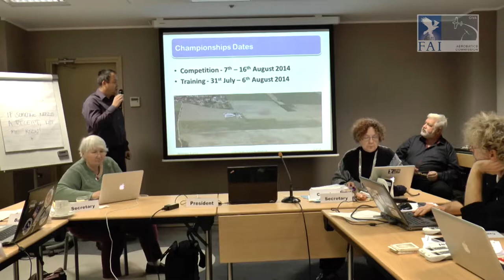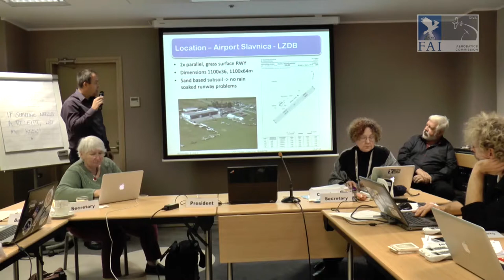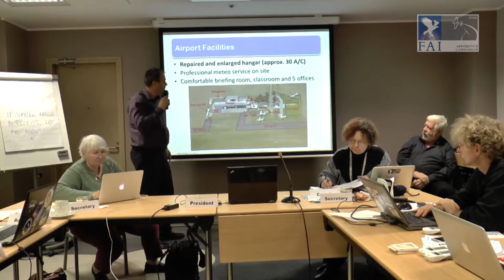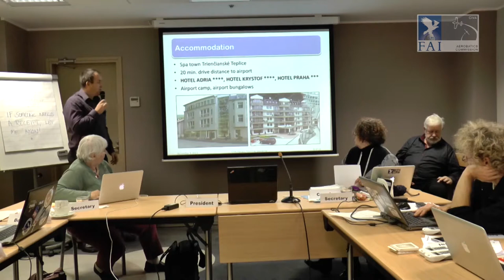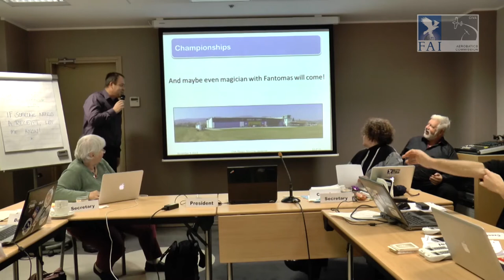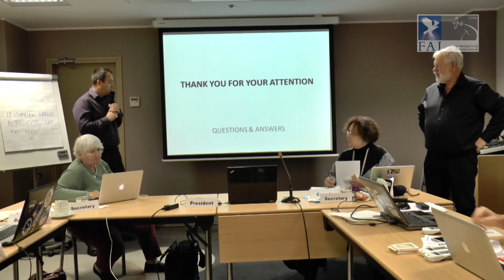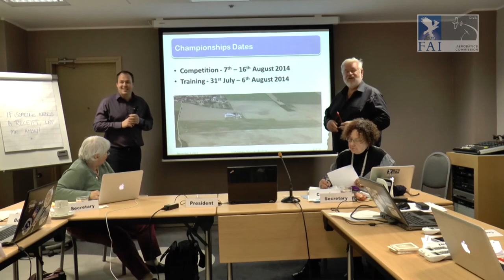CIVA Meeting 2013 Future Championships - AWAC2014 Report SVK